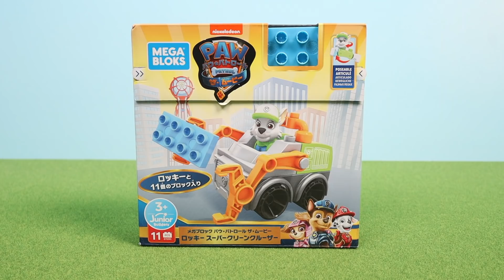【メガブロック】パウ・パトロール ザ・ムービー 「ロッキーのスーパークリーンクルーザー」と 「ラブルのスーパーパワーブルドーザー」【MEGA BLOKS】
パウ・パトロール ザ・ムービー メガブロック(MEGA BLOKS) のストップモーション組み立て動画！
ロッキーのスーパークリーンクルーザー と ラブルのスーパーパワーブルドーザー😀